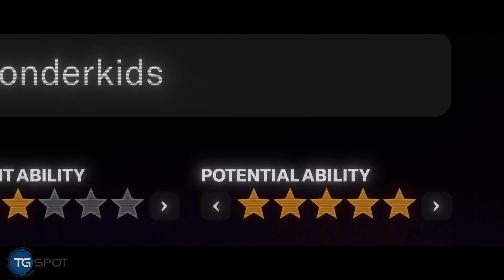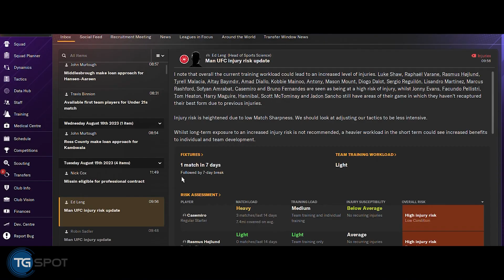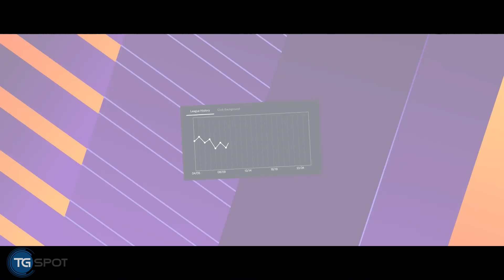ביקורת משחק: Football Manager 24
המשחק Football Manger 24 מציע חוויה ריאליסטית של ניהול מועדון כדורגל שבו אתם המוח מאחורי כל מהלך. כך זה נראה